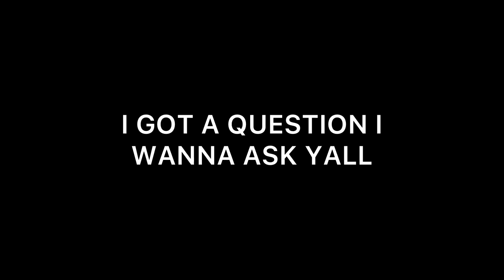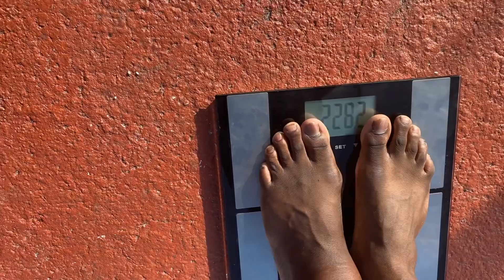GIRLHEFUNNY WEIGHT LOSS UPDATE!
PAIN AND DRUGS ON ALL STREAMING PLATFORMS! STREAM HERE!!!

Pinky in your nose gang!!